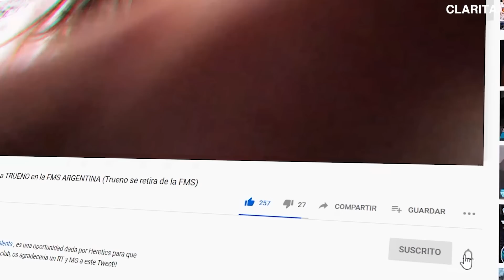ESPAÑOLA REACCIONA A Paulo Londra - Julieta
●MIRA EL PRIMER COMENTARIO ;)

Con este temazo Paulo Londra nos vuelve a traer un tema de reggaeton que seguro estará incluido en su nuevo álbum. Que opináis de Julieta? Cual es vuestra canción favorita de Paulo Londra?